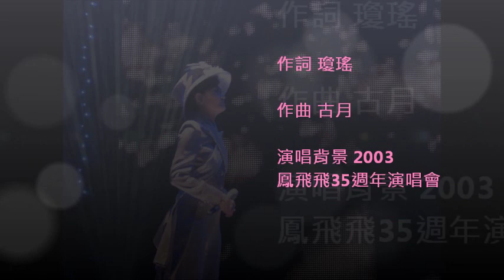永遠的鳳飛飛 我是一片雲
原來這不只是我一個人的演唱會

原來在人生起伏轉變的每一個關鍵時刻

我一直擁有這麼多的祝福和期待

但當全場一起合唱著祝你幸福的時候

我根本分不清那一刻

究竟是這次的演唱會即將結束的時候

還是那是我生命中另一個出發的起點

謝謝你讓我知道

擁抱過去真的是一件很美的事

但是擁抱現在更美

至於未來請相信我

只要再有機會的話

我一定像擁抱初次的舞台一樣的努力

努力的為大家繼續的唱出更精彩的歲月之歌  鳳飛飛